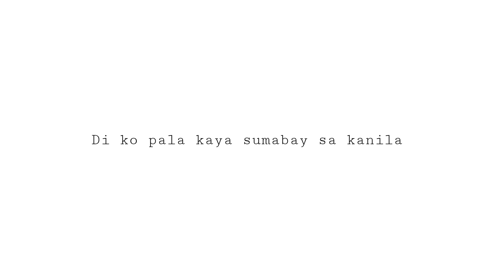Bike Vlog : The Team Bianchi PH at Daang Reyna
ang lalakas pala ng mga naka bianchi na roadbike

Bike Bike Bike
City Global Bicycle Co.

2021 RULE #1
NO HELMET
NO RIDE